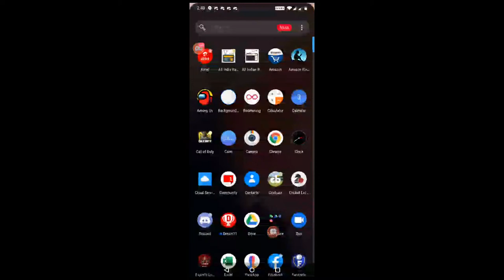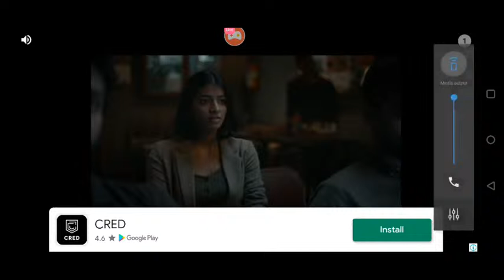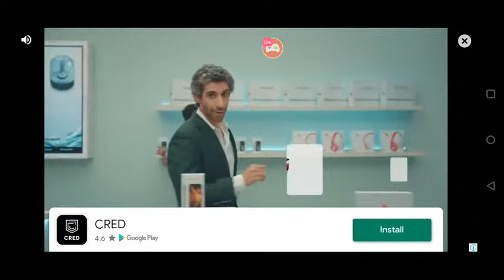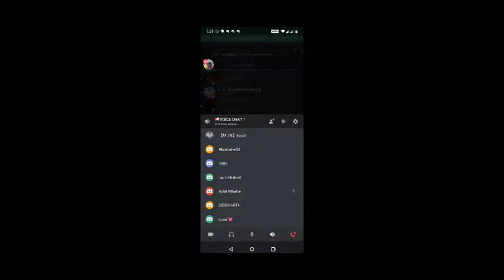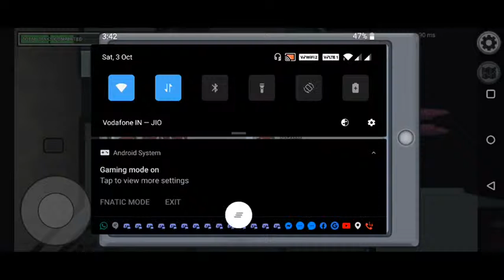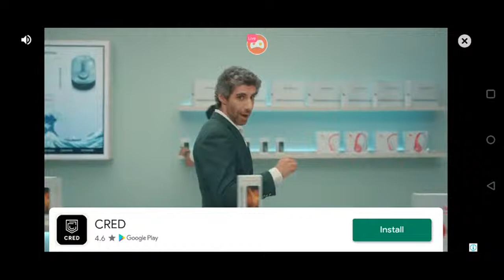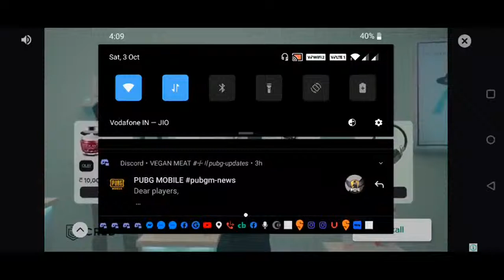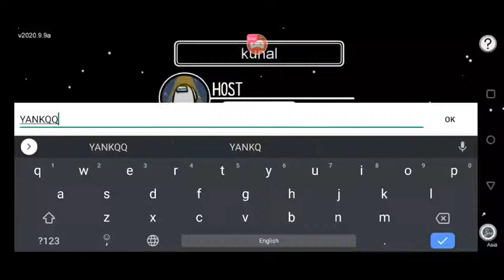AmOnG US WITH M.B ARMY